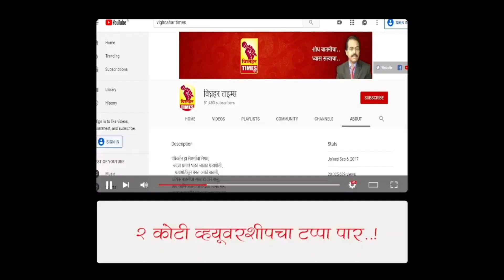नवरात्र उत्सव।रेणुका माता आरती 9 वा दिवस